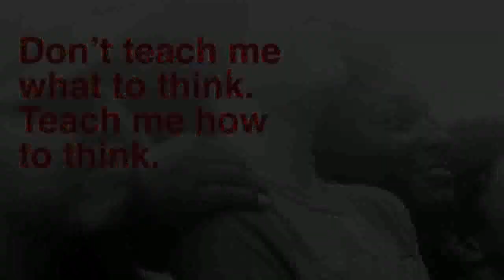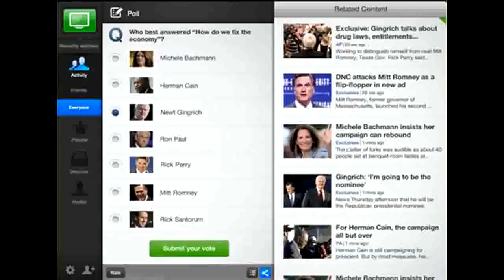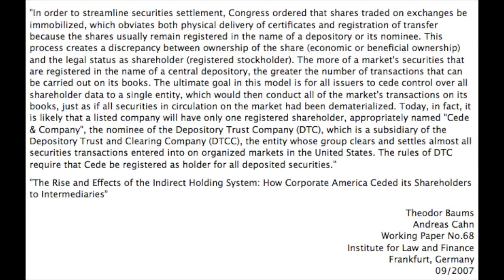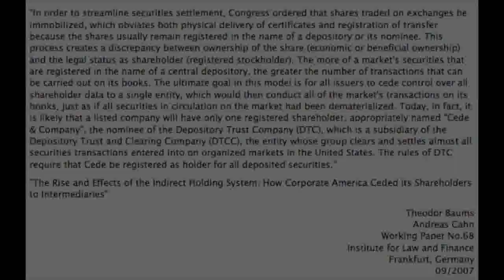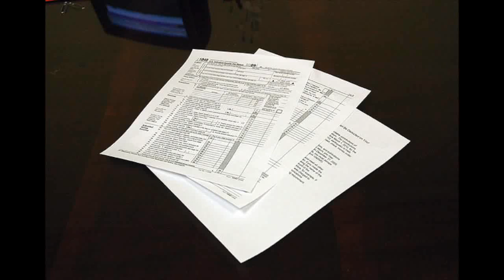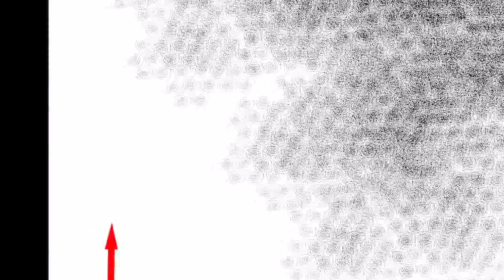Economic Collapse- The Game Is Rigged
Original content-Truthnevertold